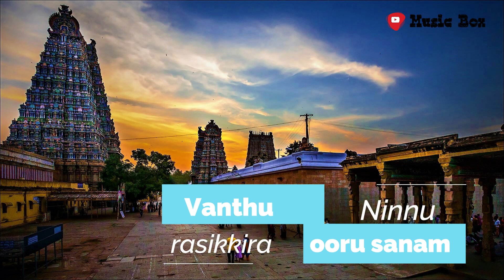Madura Kulunga Song Lyrics Tamil | Whatsapp Status | Music Box